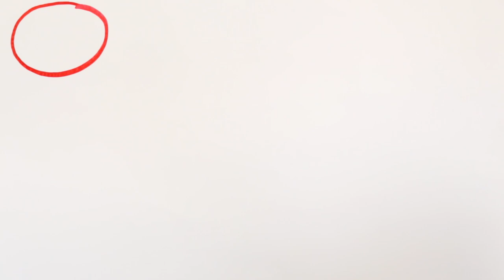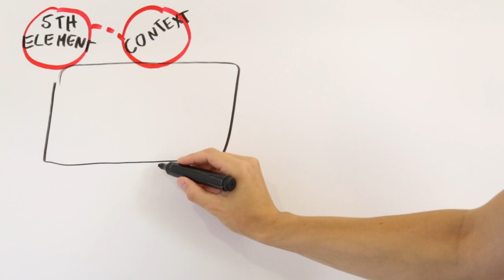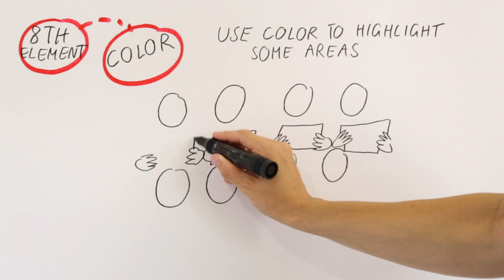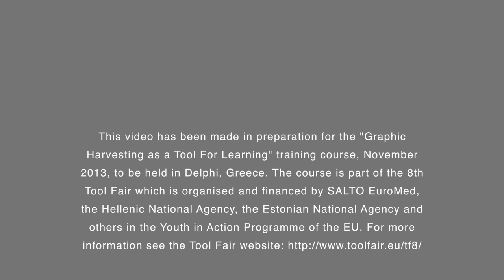INTRODUCTIONS: Graphic Facilitation as a Tool for Learning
Short introductions to different aspects of our method.

This video has been made in preparation for the "Graphic Harvesting as a Tool For Learning" training course, November 2013, to be held in Delphi, Greece. The course is part of the 8th Tool Fair which is organised and financed by SALTO EuroMed, the Hellenic National Agency, the Estonian National Agency and others in the Youth in Action Programme of the EU.

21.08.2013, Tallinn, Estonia